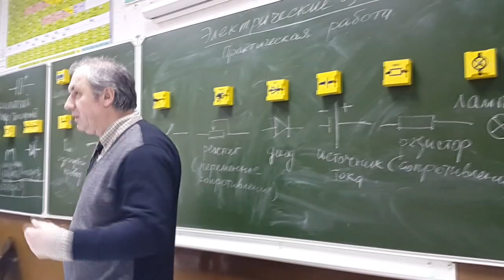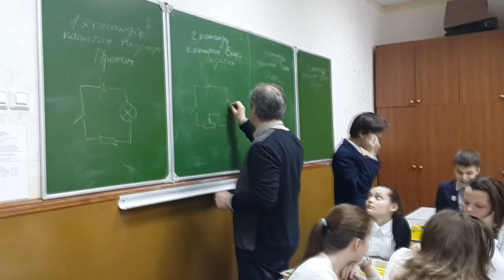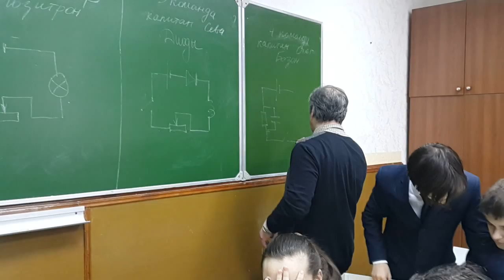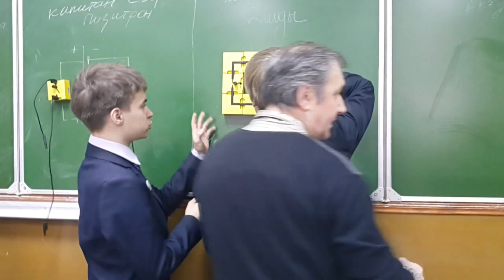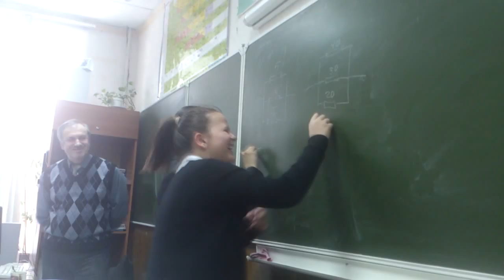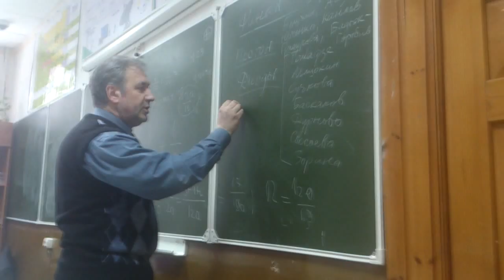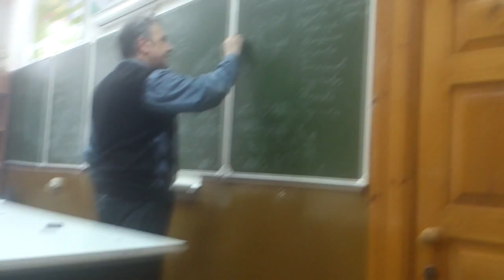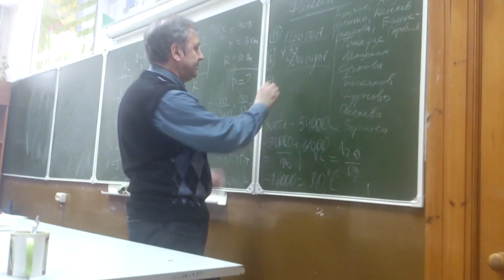ФизикаЭлектрические цепи игра